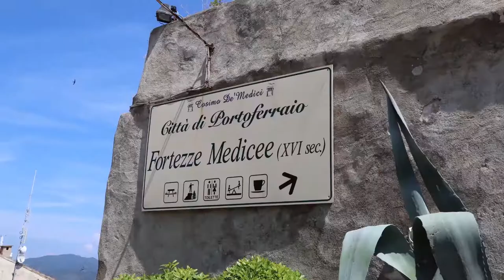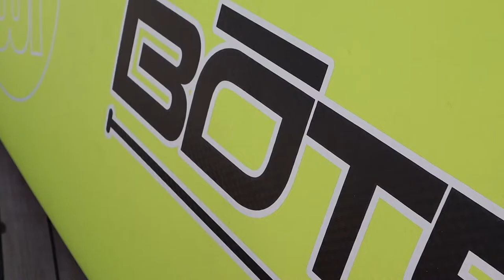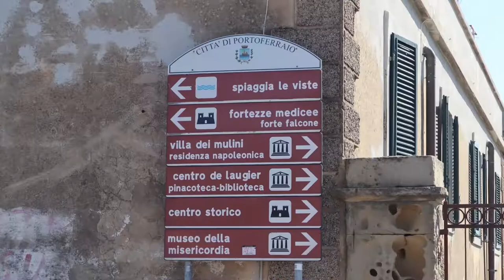Stand up paddle board and tour Elba Island, Italy - Travel Vlog #2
explorebysup with Julie Merrill, The Paddleboarding CPA and her family as they travel through Italy this summer with a BOTE San Diego inflatable standup paddle board. Join them in their adventures, wine tasting, exploring and paddleboarding as they hit the water and enjoy their Italy active family vacation.

In episode 002, they embark on a ferry from Piombino, Italy in Tuscany to spend 2 nights on Elba Island, the island that is famous for being where Napoleon was exiled.  They explore castles, fortresses and Napoleon's home and spend a day on a boat cruise along Elba Island's southern coast accompanied by their BOTE inflatable standup paddle board.

Julie Merrill, The Paddleboarding CPA is a business and marketing expert serving entrepreneurs in active sports. She thrives on helping business owners make money on and off the water. She also loves Italy and considers it her second home.  Follow her adventures from her vlog here on Youtube and on other channels listed below.

Audio: Licensed from Audio Jungle